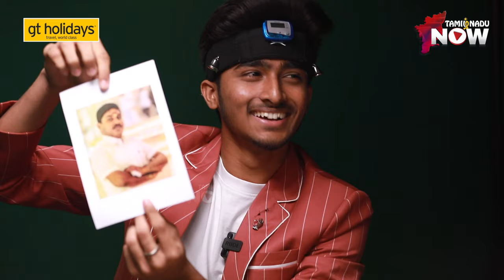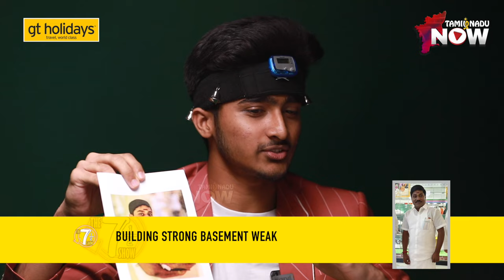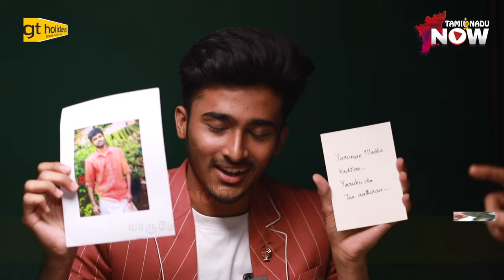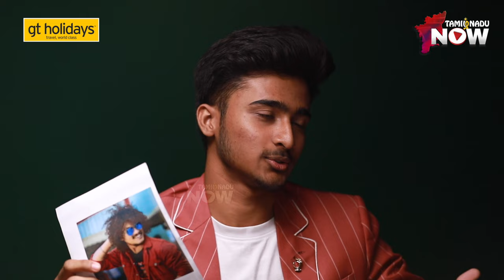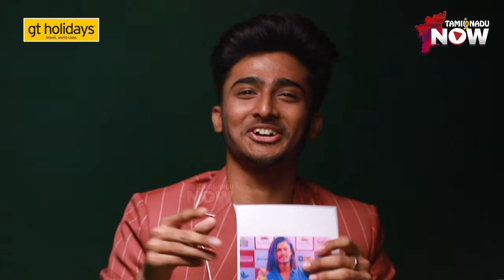Madan Gowri சொல்றதெல்லாம் உருட்டு... The Ezharai Show with Roshan | GP Muthu | TTF Vasan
All TTF Vasan Anna Fans, MG na Fans & Micset Sriram bro fans please assemble.
Tamilnadu Now proudly presents a new series 'The Ezharai Show' with VJ Vairam. In this episode, We have our guest Roshan. In a fun segment, We kothuvittufied him with Famous youtubers.

CREDITS:
Host & Executive Producer - Vairam
Camera - Balaji G, Varun Prasad R, Nivedha Sekar